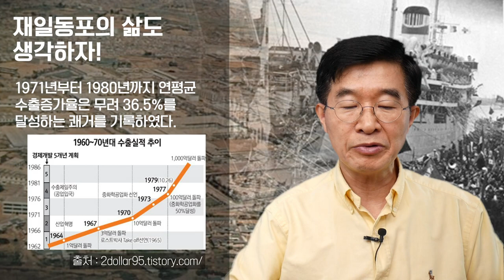재일동포의 삶도 생각하자 [공병호TV]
재일동포의 삶도 생각하자

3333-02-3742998 카카오은행 (예금주 : 공병호)